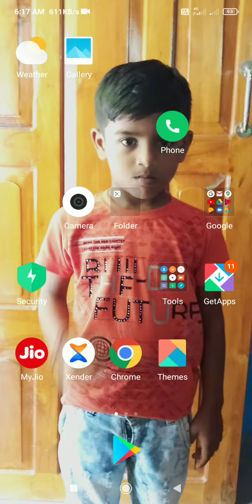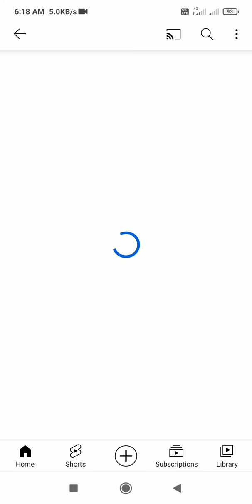25 December 2021